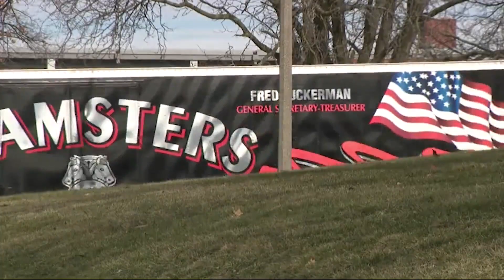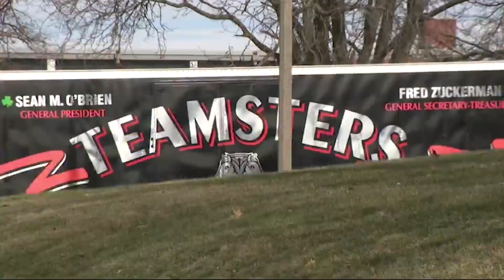Teamsters protest what they call the latest union-busting bill at Capitol